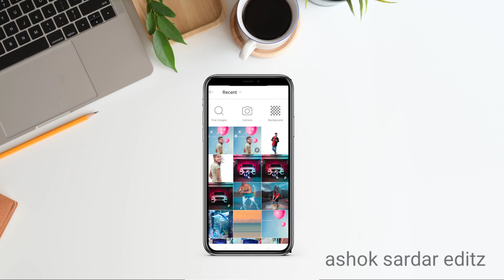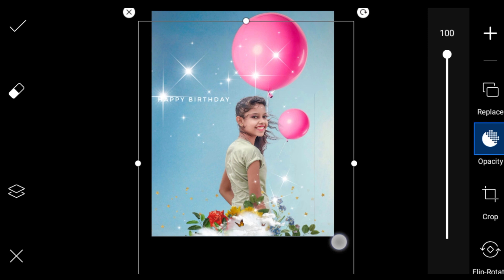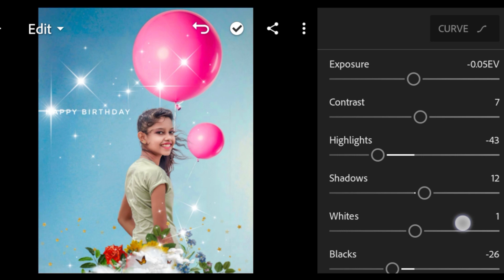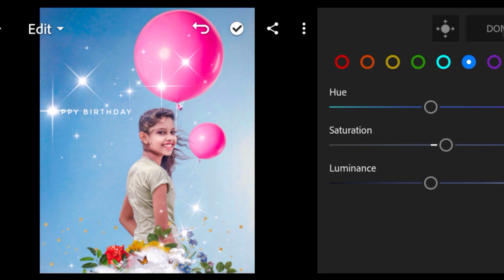Happy Birthday Photo Editing On Picsart App🔥| Happy Birthday Special Photo Editing🔥ashoksardareditz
Hie friends i am Ashok Sardar my channel is all about Photo editing and mobile graphic designing and Photo editing Manipulation Tutorials and also logo designing. I generally use Lightroom, Snapseed, Picsart, Pixalab Applications for my photo editing Teaching Tutorials. I hope You learn Photo Editing & manipulation from my tutorials.

picsart
birthday photo editing lightroom
vijay mahar birthday photo editing
baby birthday banner
birthday photo editing snapseed
birthday photo editing picsart
girl picsart editing
happy birthday banner
birthday editing photoshop